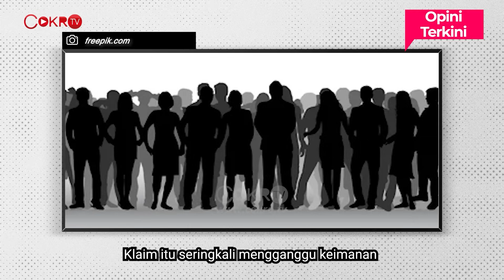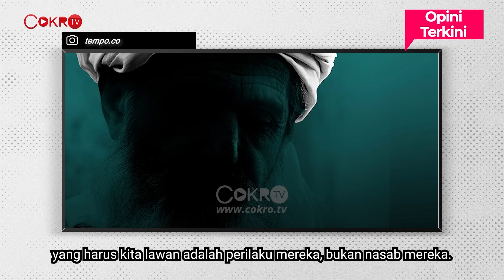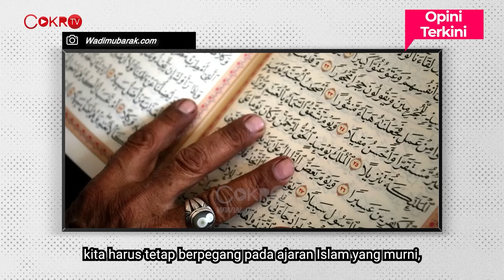DUKUNG RHOMA, MAHFUD MD GERAM KLAIM PALSU HABIB SOAL SEJARAH BANGSA I Opini Terkini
Mahfud MD akhirnya buka suara soal polemik habib. Dia secara terang-terangan mendukung Rhoma Irama untuk terus membongkar nasab palsu dan kebohongan mereka soal sejarah bangsa ini. Simak selengkapnya hanya di Opini Terkini!